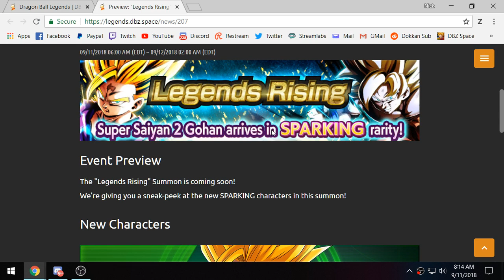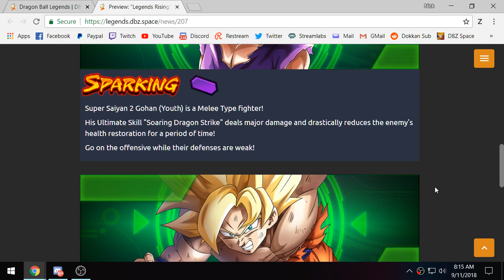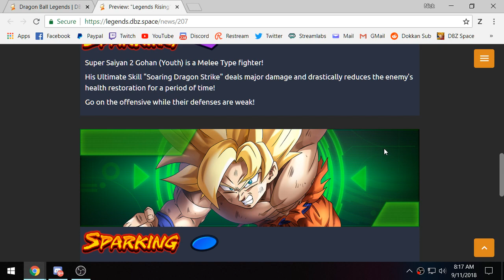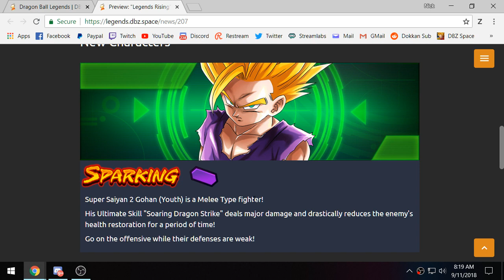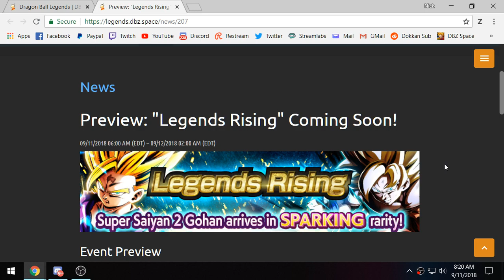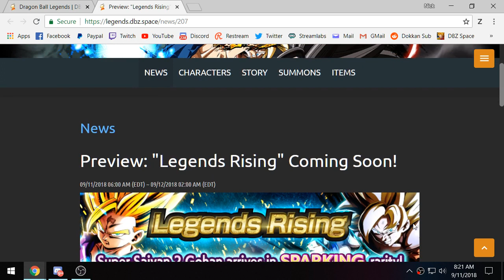BRAND NEW SUPER SAIYAN 2 GOHAN COMING To Dragon Ball Legends!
Video Title: BRAND NEW SUPER SAIYAN 2 GOHAN COMING To Dragon Ball Legends!